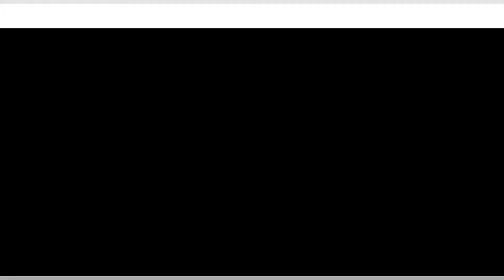The Irregular at Magic High School Season 2 Official Trailer (2020)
The Irregular at Magic High School
Genres: Action, Sci-Fi, Supernatural, Magic, Romance, School

【STAFF】
Original Story: Tsutomu Sato (Published in Dengeki Bunko)
Director: Risako Yosida
Original Illustration, Character Design & Cheif Animation Director: Kana Ishida
Animation Production: eight bit

【CAST】
Tatsuya Shiba: Yuichi Nakamura
Miyuki Shiba: Saori Hayami
Angelina Kudou Shields: Yoko Hisaka
Erika Chiba: Yumi Uchiyama
leonhard Saijo: Takuma Terashima
Mizuki Shibata: Satomi Sato
Mikihiko Yoshida: Atsushi Tamaru
Honoka Mitsui: Sora Amamiya
Shizuku Kitayama: Yuiko Tatsumi
Mayumi Saegusa: Kana Hanazawa
Mari Watanabe: Marina Inoue
Katsuto Jumonji: Junichi Suwabe